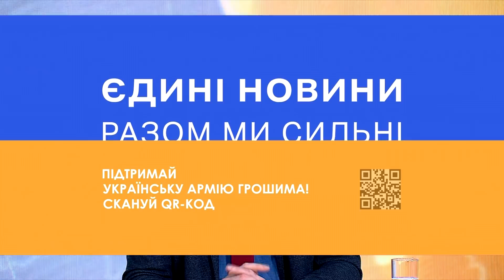Чим віра підтримує зараз людей і чим люди можуть розрадитися у вірі у цей час –отець Андрій Дудченко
Дуже багато людей зараз шукають розраду різними способами і знаходять дуже часто її в церкві. Як ми знаємо, у складні часи люди звертаються до церкви активніше.

З нами на зв’язку отець Андрій Дудченко протоієрей ПЦУ.